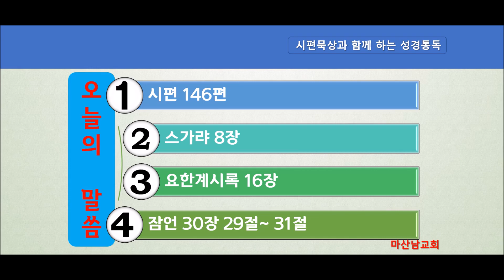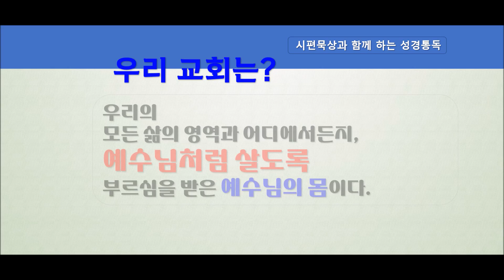성경통독 (12월 25일)